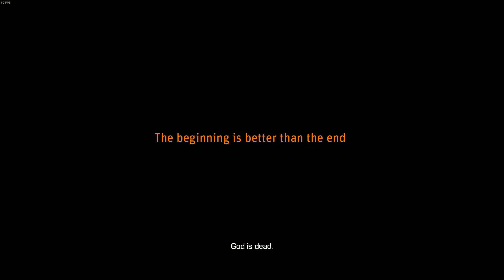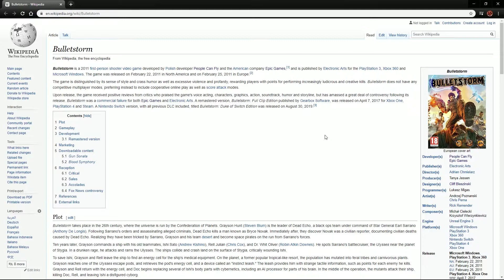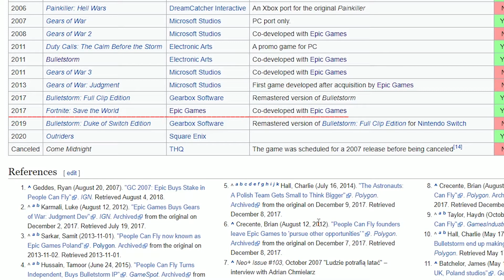On: Bulletstorm: Full Clip Edition | Retrospective Review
A Bulletstorm: Full Clip Edition Comprehensive Review. Today I look at a game that I've purchased on three different occasions.
No there is no good reason.

11:17

Happy to be back